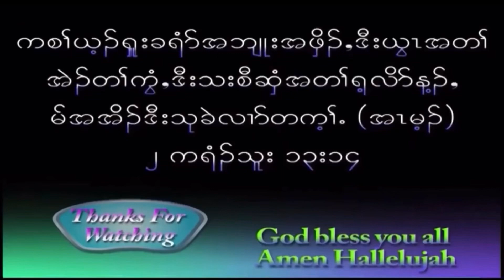God is so good at all times Amen Hallelujah. 🙏🙏🙏😍😍😍❤️❤️❤️